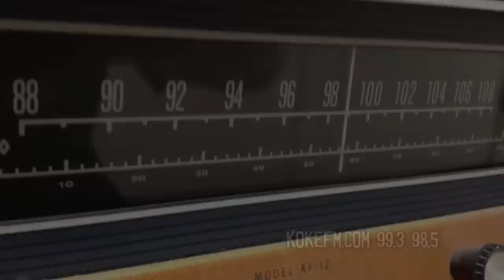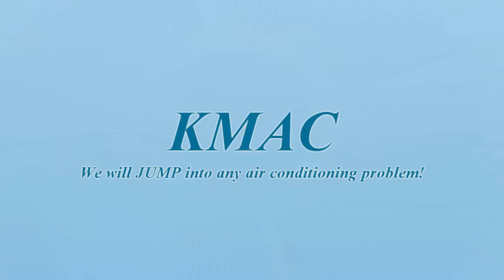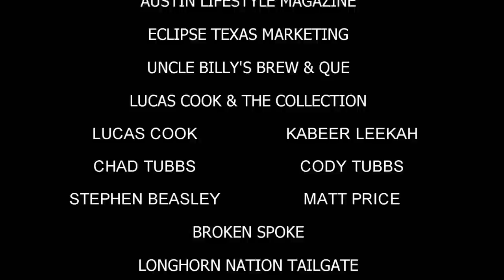The Bling Johnson Show S3 Ep2 w/ Gary P. Nunn from the Broken Spoke in Austin, Texas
The Bling Johnson Show S3 Ep2 w/ Gary P. Nunn is coming to you from the legendary Broken Spoke in Austin, Texas. We also cover the Texas Longhorns tailgate in a way only Bling can. LET'S GET FAMOUS!!